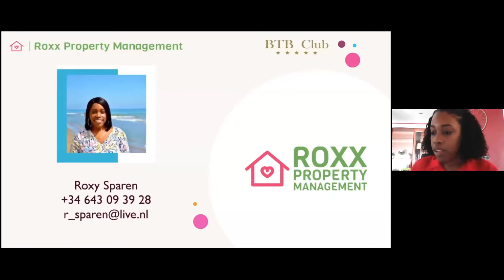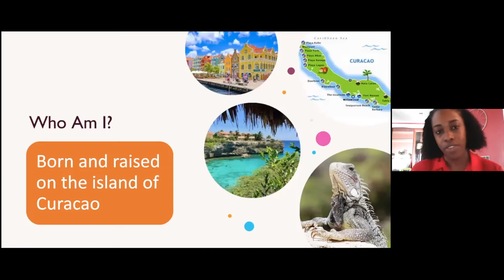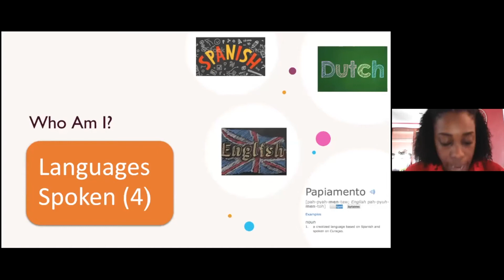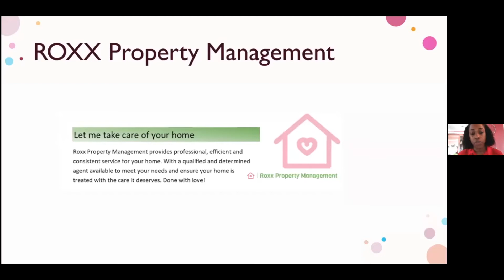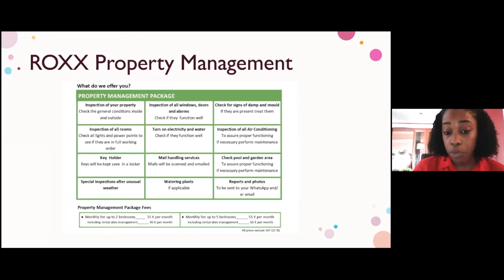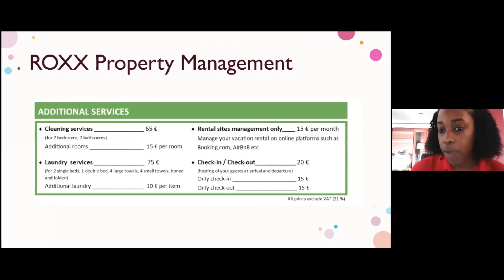Roxy Sparen - Roxx Property Management by BTB Club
Are you serious about growing your business? Network Video by BTB Club.